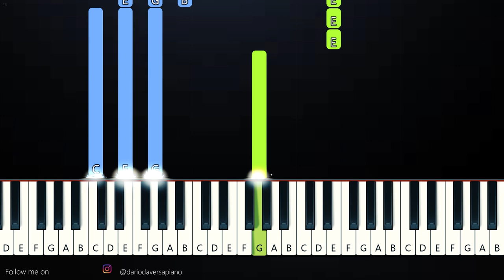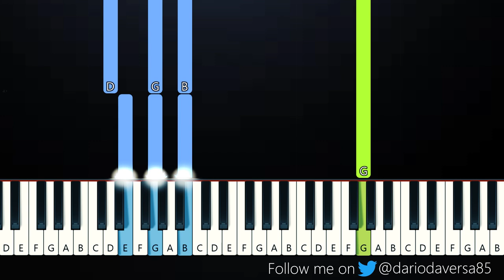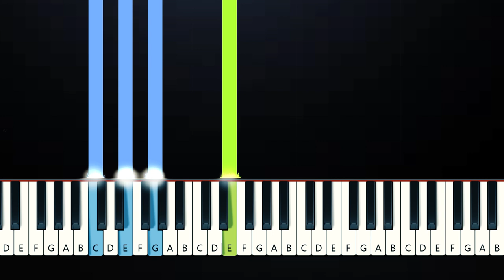Phantogram - Black Out Days (Piano Tutorial)